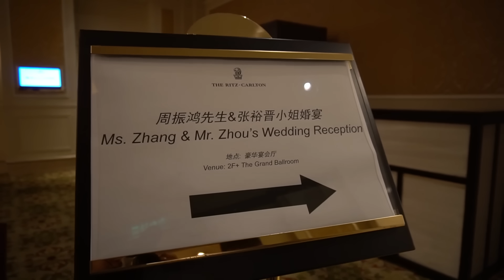YAHYA KHADDIR : سلتنا العرس فالشينوا